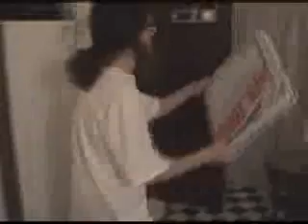tk show - pepper finger man - A Classic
tk show - pepper finger man - THIS ONES A MUST SEE !